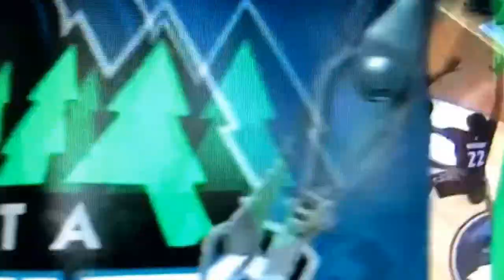Andrew wiggins highlights